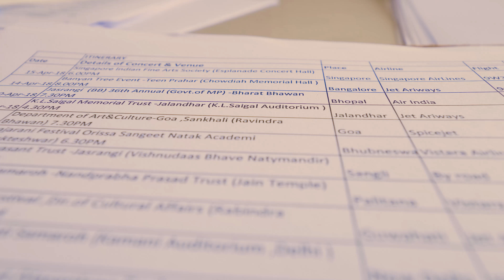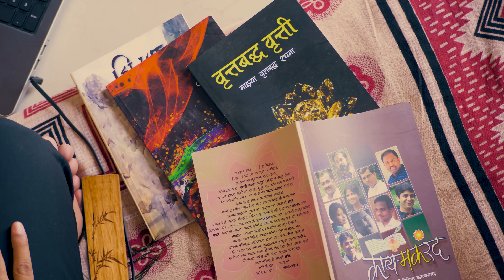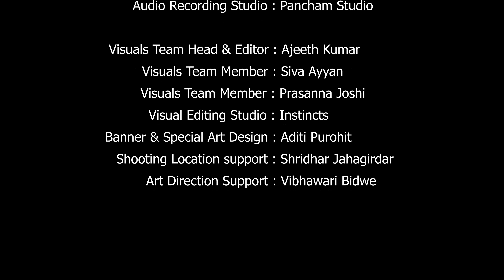मुरली रव -पं. संजीव अभ्यंकर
Prasanna Joshi Productions
1 Lyrics: Anuja Mandar Kulkarni
2 Singer: Pt.Sanjeev Abhyankar
3 Music Arrangement & Programming : Kedar Paranjape
4 Music Composition: Prasanna Joshi
5 Flute : Sandeep Kulkarni
6 Table/Dholak : Vikram Bhat
7 Recordist : Shreyas Dandekar
8 Mixing & Mastering : Ajay Atre
9 Audio Recording Studio : Pancham Studio,Pune
10 Visuals Team Head : Ajeeth Kumar
11 Visuals Team Member : Siva Ayyan
12 Visuals Team Member : Prasanna Joshi
13 Visual Recording Studio : Instincts,Bengaluru
14 Banner & Special Art Design : Aditi Purohit
15 Shooting Location support : Shridhar Jahagirdar
16 Art Direction Support : Vibhawari Bidwe
17 Special Thanks : Shardul Vyas
18 Special Thanks : Nilesh Sapre
19 Special Thanks : Kalpataru Estate Members & Staff
20 Special Thanks : Mugdha Gaonkar